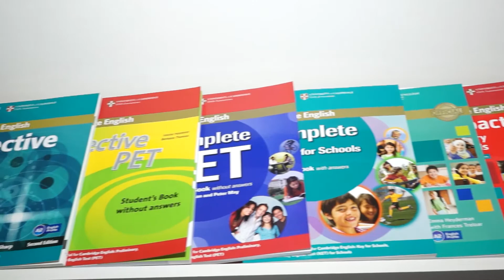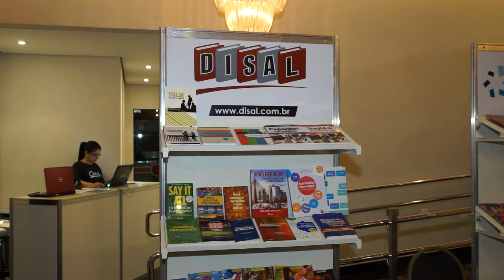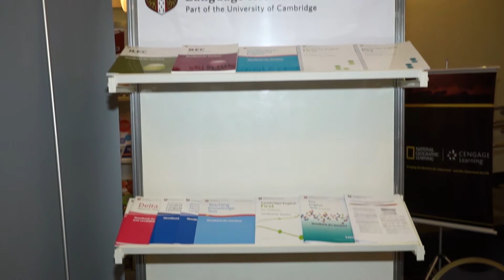2014 1110 Cultura Inglesa@